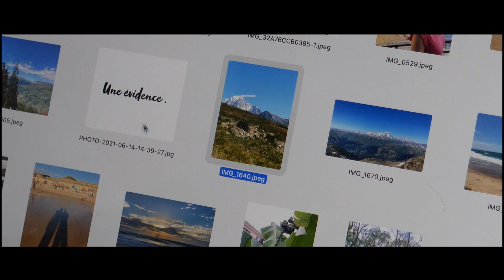Ian Scott - Goodbye (Clip officiel)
Extrait de l'album "J'avance"

Production: I.S MUSIC  Réalisation: Sachem productions
Remerciement à Jérome Gabbai, Eva Mikulski, Caroline Glory, Arnault Frachet.